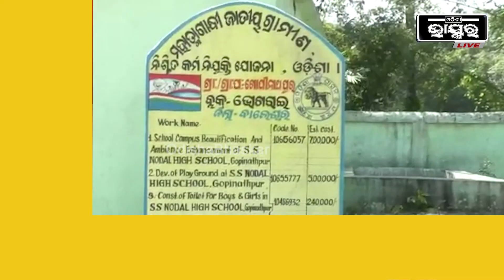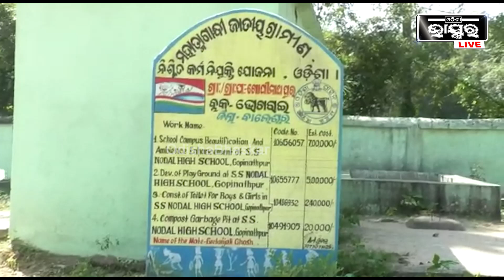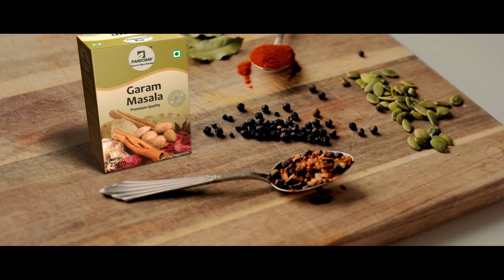ମହାତ୍ମାଗାନ୍ଧୀ ନିଶ୍ଚିତ କର୍ମ ନିଯୁକ୍ତି ଯୋଜନାରେ ମହା ଘୋଟାଲା, ତୁରନ୍ତ କାର୍ଯ୍ୟନୁଷ୍ଠାନ ନେବାକୁ ଦାବି...